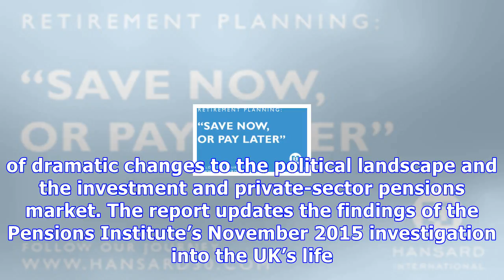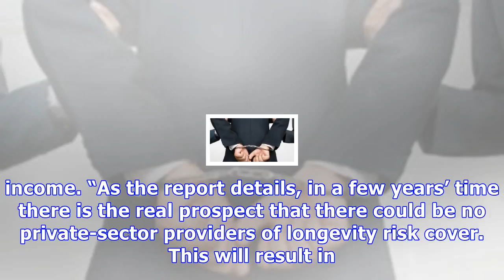Storm brewing over uk pensions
The Pensions Institute report has painted a bleak picture of a pensions industry with reforms and rapid market changes conspiring to reduce choice for consumers. Pensions Freedoms allow those over 55 to withdraw funds but there has been a dearth of new products that offer flexibility and guaranteed income. The industry is also struggling to adapt to regulatory and technological change, according to the Pensions Institute report at Cass Business School. The research paper is entitled: ‘The Meanin...